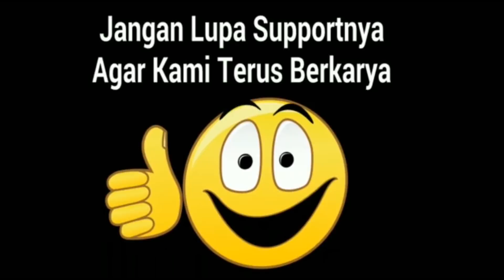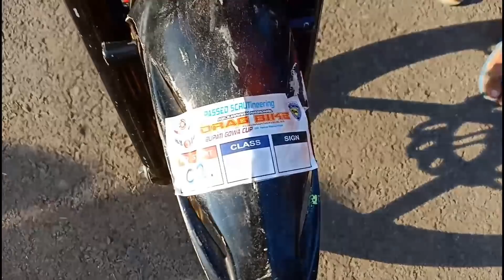Kelas komunitas rxking PT uang panas Wahyudi02